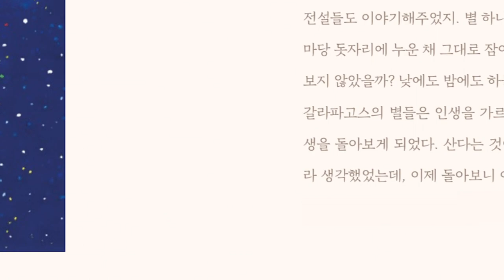Dear Grandchildren - Looking back life was...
The name is very curious. Conceive a baby and what to call her name, every mother and father struggles with their foreheads. “The name must contain dreams, love, and peace.” It's a beautiful scene. Books also have names. "Looking back, life was beautiful" the reader asks. "Why is life beautiful looking back? Life is a series of original pain, doesn't it hurt to look back?" Today's story is the answer.

Our book "Looking Back Life Was Beautiful" is available now:

이름은 참 신묘한 것입니다. 아기를 잉태하고 이름을 뭐라할까, 모든 엄마 아빠들은 이마를 맞대고 고심합니다. “이름 속에는 꿈과 사랑과 평화가 담겨있어야 해.” 아름다운 장면이지요. 책도 이름을 가집니다. "돌아보니 삶은 아름다웠더라" 독자는 묻습니다. "돌아본 삶이 왜 아름답지요? 삶은 본래 고통의 연속, 돌아보면 아프지 않나요?" 오늘 이야기는 그에 대한 답이지요.

저희 인스타그램도 오셔서 구경해주세요~